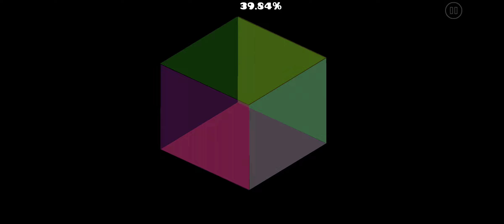3D ROTATING CUBE IN GD 2.2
That wasn't really hard to make, but it looks so damn cool. You can literally create any shape with the gradient triggers. Using Follow triggers helped in making the cube rotate.